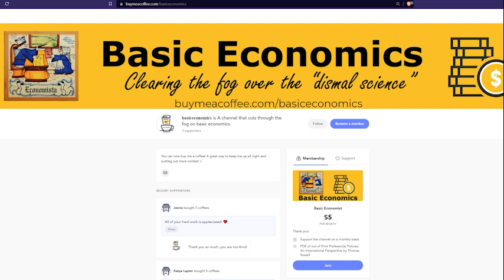Thomas Sowell "Dismantling America" Unabridged Audiobook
Chapter breaks below 👇
EARN 💰 SHOW SUPPORT WITH THESE LINKS:

Suggested Reading List📚:

0:00:57  - Preface
0:05:27 - Government Policies
0:08:11 - Dismantling America
0:17:16 - Playing Freedom Cheap
0:21:43 - Pretty Talk and Ugly Realities
0:26:01 - The Blame Game
0:30:37 - Bowing to "World Opinion"
0:35:20 - Subsidizing Bad Decisions
0:39:36 - Are You an "Extremist"?
0:44:10 - Varieties of Nothing
0:48:32 - What Are They Buying?
0:52:53 - Cheap Political Theater
0:57:20 - The Limits of Power
1:01:53 - Serious or Suicidal?
1:06:13 - Are We France?
1:10:28 - Notional Security
1:14:51 - A Fatal Trajectory
1:29:26 - Survival Optional
1:23:59 - Words versus Realities
1:28:16 - Morally Paralyzed
1:32:52 - Point of No Return
1:37:24 - Something for Nothing?
1:41:39 - Political Issues
1:46:25 - The Art of the Impossible
1:51:05 - Solving Whose Problem?
1:55:43 - It's Priceless
2:00:08 - Inept Republicans
2:04:34 - The Brainy Bunch
2:09:09 - Mascot Politics
2:13:29 - Utopia versus Freedom
2:18:02- Magic Words in Politics
2:22:30 - A War of Words
2:26:52 - Republicans in the Wilderness
2:31:19 - Burke and Obama
2:36:01 - Oily Politics
2:40:31 - Photographic Fraud
2:44:57 - Political Corruption
2:49:22 - Tragic Implications
2:53:43 - A Home Invader Program?
2:58:09 - An Ugly Reality
3:02:40 - Fables for Adults
3:06:51 - Economic Issues
3:08:53 - Tax Cuts and "Trickle Down"
3:13:28 - Income Confusion
3:17:47 - Upside Down Economics
3:22:05 - An Economic Whodunit
3:26:41 - False Solutions and Real Problems
3:31:03 - Curing Poverty or Using Poverty?
3:35:20 - The "Greed" Fallacy
3:39:31 - Payday Loans
3:43:58 - Stimulus or Sedative?
3:48:37 - French Student Riots
3:53:07 - That "Top One Percent"
3:57:30 - Race and Economics
4:02:04 - The "Costs" of Medical Care
4:20:11 - Jobs or Snow Jobs?
4:25:00 - A Glimmer of Hope
4:29:40 - An Off-Budget Office?
4:34:11 - Cultural Issues
4:37:00 - Taking America for Granted
4:41:32 - De-Programming Students
4:45:48 - Attention-Getters
4:50:02 - Mind-Changing Books
4:54:26 - The Great Escape
4:58:57 - The Fallacy of "Fairness"
5:17:24 - Adolescent Intellectuals
5:22:00 - Ivan and Boris Again
5:26:32 - An Investment in Failure
5:31:00 - The Underdogs
5:35:33 - Artificial Stupidity
5:40:06  - Too Many Apologies
5:44:34 - The Bullet Counters
5:48:50 - Old Boxing Matches
5:53:16 - The Right to Win
5:57:32 - Freedom and the Left
6:01:48 - The Gratingest Generation
6:06:09 - The "Science" Mantra
6:10:43 - "Intellectuals"
6:15:04 - Autism Cures?
6:19:25 - All the "News"?
6:23:55 - Myths of '68
6:28:28 - Say It Ain't So
6:32:37 - Preserving a Vision
6:37:24 - Legal Issues
6:42:36 - "Empathy" versus Law
6:51:34 - The Legal Meatgrinder
6:56:00 - Supreme Farce
7:00:23 - The Left and Crime
7:09:15 - High-Stakes Courts
7:13:28 - The Duke R%$# Case
7:30:59 - Good Riddance
7:35:31 - A Tangled Web
7:40:11 - Talking Points
7:44:33 - Gay "Marriage"
7:48:48 - Tabloid TV "Justice"
7:53:03 - Random Thoughts